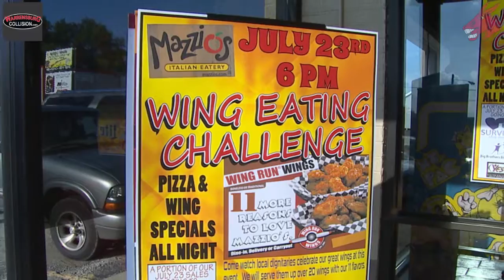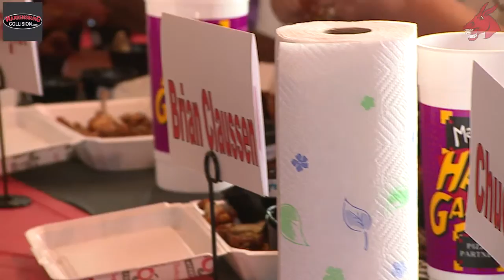UCM Athletics: Inaugural Mazzio's WING RUN Wing Eating Challenge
The first Mazzio's WING RUN Wing Eating Challenge in Warrensburg was a big hit! UCM coaches Dave Slifer and Chuck Clemens joined other community members in the event which benefited three local charities. The voice of the Mules and Jennies, Greg Hassler, was crowned the Wing Eating Champion of Warrensburg!